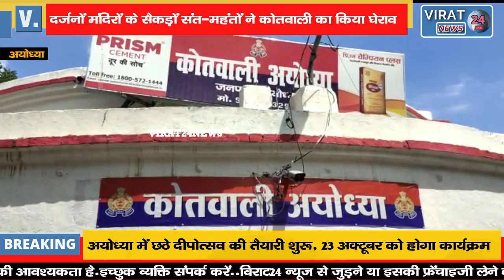नरसिंह मंदिर के पुजारी की गिरफ्तारी से नाराज संतो-महंतों ने कोतवाली का किया घेराव !